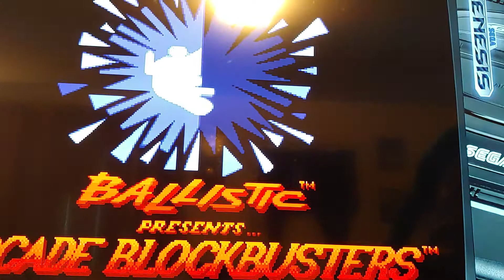CONSTRUYE TU PROPIA MINI SEGA GENESIS CONSOLE.megapi case retroflag.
Este es un mega pi case con un raspberry pi y una memory card retropi.